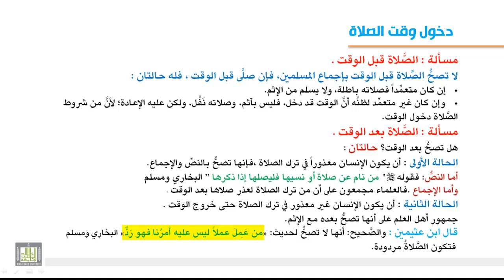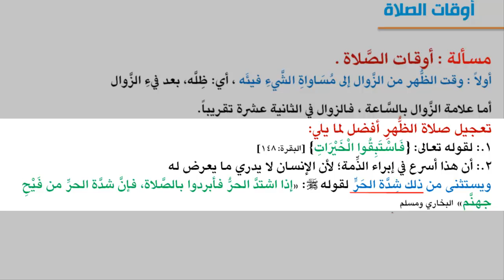فقه العبادات - شروط الصلاه - الإسلام والعقل والبلوغ